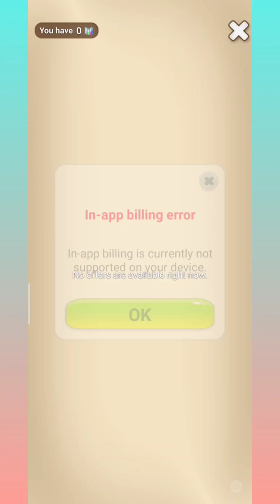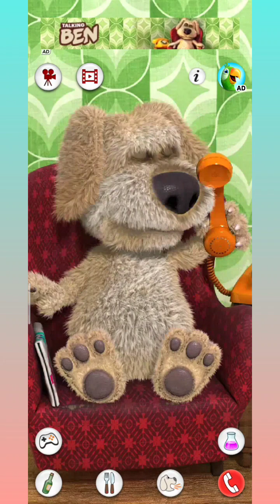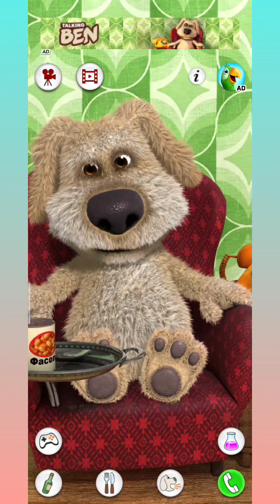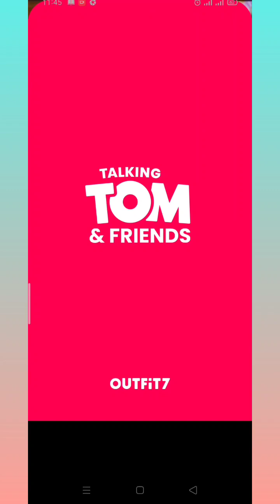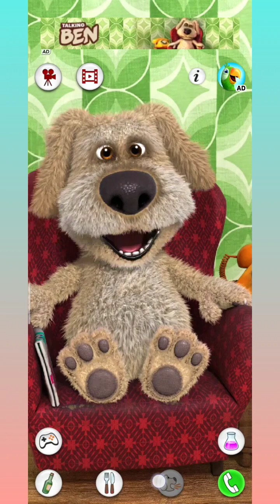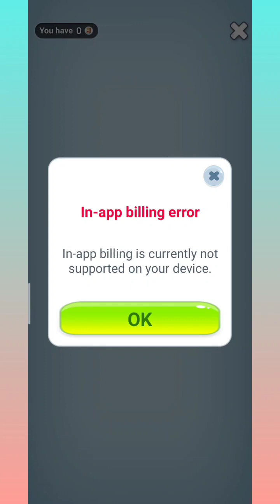talking Tom / talking tom 2 talking tom / my talking tom 2 Shorts || funny My tom talkingtom #70 😹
talking Tom / talking tom 2 talking tom / my talking tom 2 Shorts || funny My tom